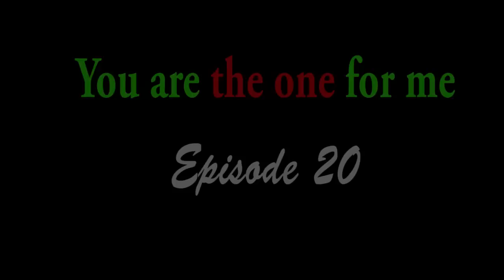YOU ARE THE ONE FOR ME EPISODE 20